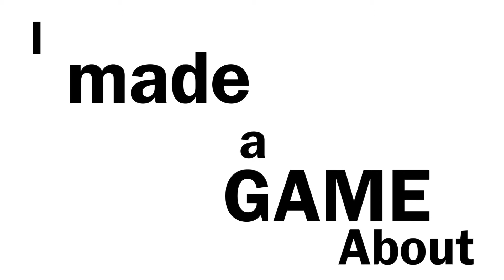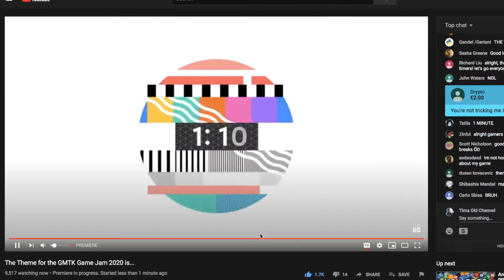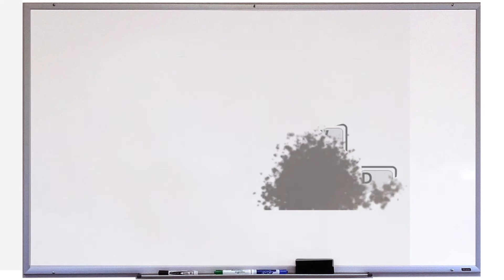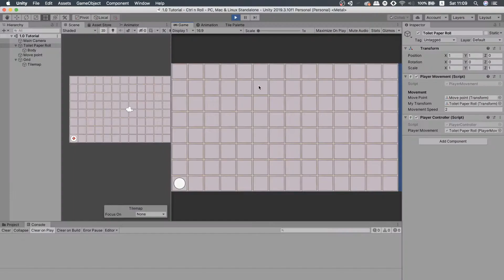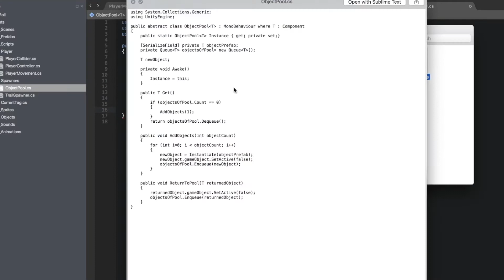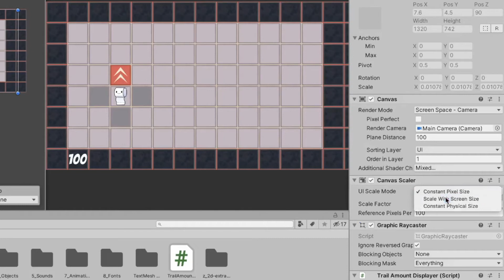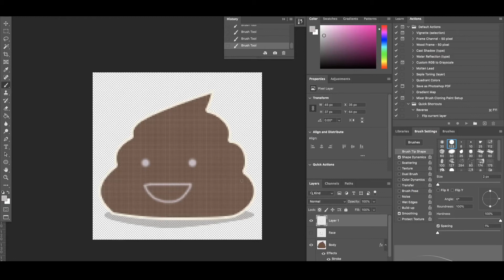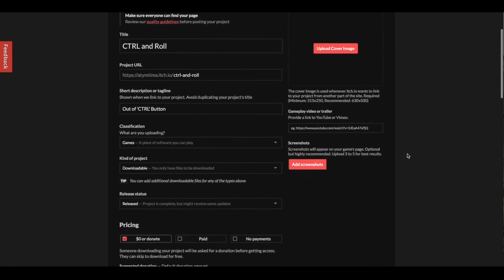I Accidentally Made An Existing Game in 48 Hours... | GMTK 2020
📍 PLAY "CTRL and Roll" (GMTK 2020)

In this video: making a game for a GMTK Game Jam 2020 in 48 hours, but I accidentally recreated already existing game... I hope you enjoy the video and thank you for playing my games!

≈≈≈ Chapters 💡
0:00 — I made the "poop collection" sim?
0:22 — He made me join the GMTK...
1:23 — Ideas Went Out of Control
2:37 — My brilliant idea
3:48 — 10 Hours Later... making a game!
4:54 — Drawing the main character
5:24 — More mistakes and problems
7:15 — Drawing the Poops and more
8:15 — Last Hours
9:07 — 5 minutes before the deadline...
9:38 — MY BIGGEST MISTAKE
10:18 — NEXT VIDEO?!

AtymTIma Games (2020)™